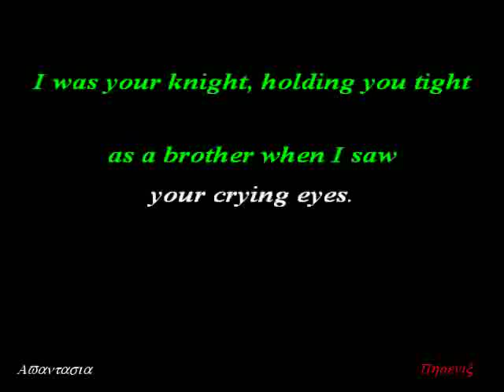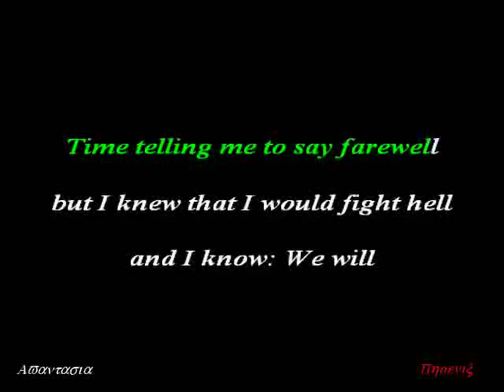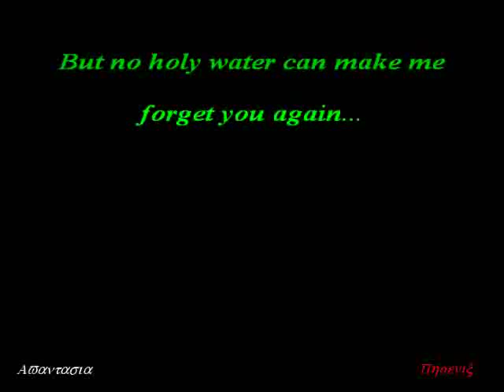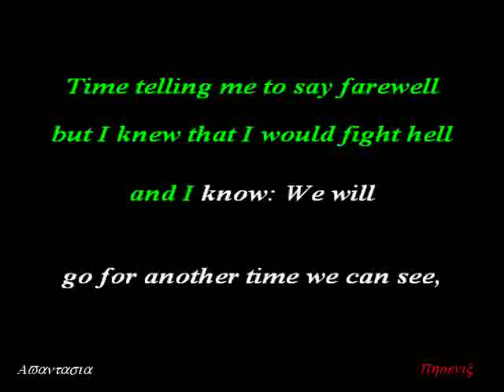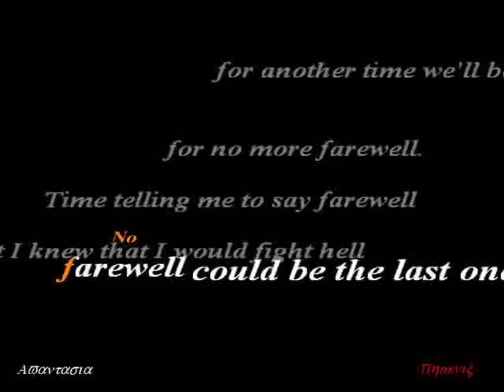Avantasia - Farewell Lyrics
ρнσєиι✘